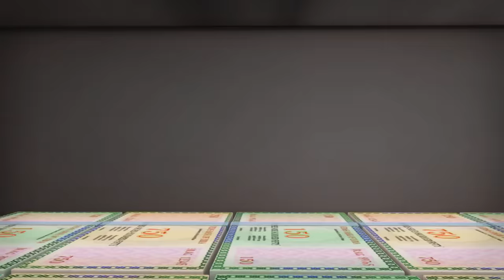Shiva - Full Episode 113 - The Robot Kite Thieves